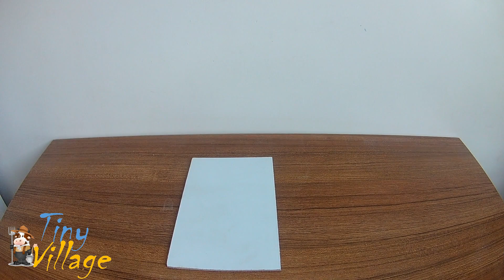BARBİE OYUN EVİ NASIL YAPILIR ! (HOW TO MAKE BARBIE PLAY HOUSE)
Join My Stories..!

Let me know what should i do on my next video.

What you want to see in my next video? Please tell me in reviews.